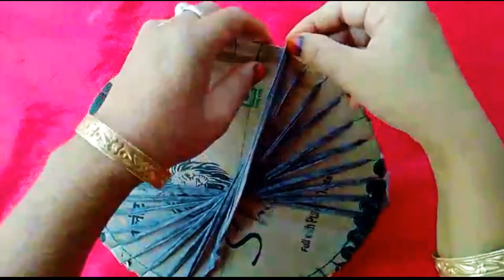How Make a Doormat with old clothes| Handmaking mat|Mat Craft making|Old clothes reuse ideas|Paydan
𝐈𝐧𝐬𝐭𝐫𝐮𝐜𝐭𝐢𝐨𝐧𝐬:

Gather Materials:

Old clothes (t-shirts, jeans, or any fabric you'd like to repurpose)
Scissors
Non-slip rug pad or rubber mat (to provide stability)
Prepare the Fabric Strips:

Lay out your old clothes and determine the colors and patterns you want to incorporate into your doormat.
Cut the fabric into long strips, approximately 1 inch (2.5 cm) wide. The length of the strips can vary depending on how long you want them to be.
Create the Base:

Take your non-slip rug pad or rubber mat and measure the desired size for your doormat. Use scissors to trim it accordingly.
Start Braiding:

Choose three fabric strips of different colors/patterns and tie them together at one end.
Begin braiding the strips together, crossing the outer strips over the middle strip.
As you braid, make sure to pull the fabric tightly for a secure and neat finish.
When you reach the end of a strip, tie another strip to it and continue braiding. Repeat this process until you have a long braided strip.
Coil the Braided Strip:

Take the braided strip and start coiling it tightly, using a sewing needle and thread to secure the coil as you go. Stitch through the layers of fabric to hold them in place.
Continue coiling and stitching until you reach the end of the strip.
Add New Braided Strips:

When you reach the end of a braided strip, attach a new strip by sewing it securely to the end of the previous strip.
Continue coiling and stitching with the new strip, repeating this process until you've covered the entire base.
Finish the Edges:

Once you've covered the entire base and coiled all the fabric strips, stitch the end of the final strip securely to the doormat.
Trim any excess fabric if needed, ensuring a clean and even edge.
Optional: Embellish and Personalize:

If desired, you can add additional decorative elements to your doormat, such as fabric flowers, buttons, or embroidery. Use your creativity to make it unique!
Clean and Place:

Give your newly created doormat a gentle clean by shaking off any loose threads or fabric.
Find a suitable spot at your entryway, lay down your upcycled doormat, and enjoy your eco-friendly, handmade creation!
Remember to share your DIY doormat creation on social media using the provided hashtags to inspire others to upcycle and get creative with old clothes. Happy crafting!